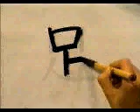✌️ APRENDE A ESCRIBIR ESTE KANJI SIN MUCHO ESFUERZO ✌️ | GAMBATEANDO - Japones Para Todos